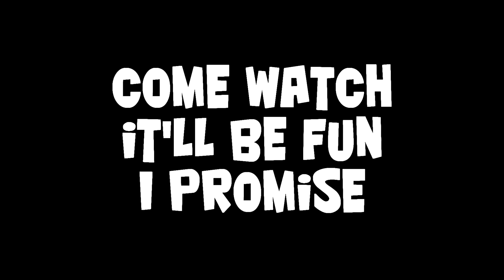HALLOWEEN STREAM THIS WEEKEND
DONT BELIEVE THEIR LIES IT'S ON SUNDAY AT 4PM INSTEAD
Check our twitter for any changes.